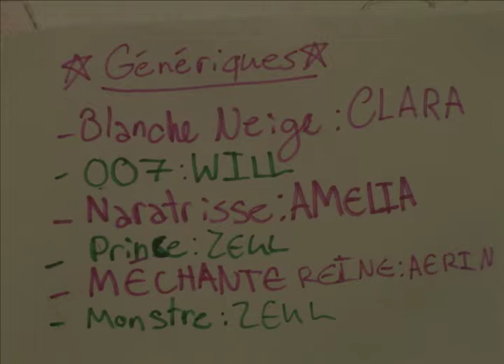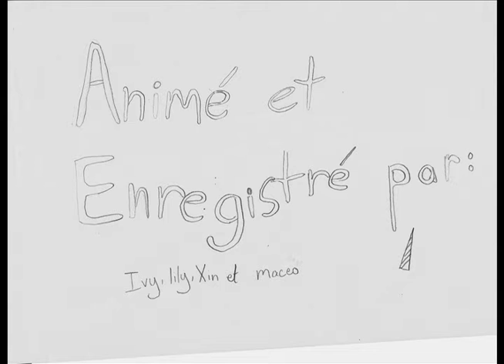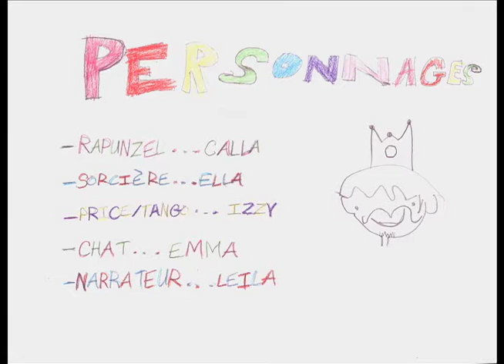Dewon P.S. COMPILATION 2014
Dewson P.S. Grade 5 students created these stop motion animations
in French.